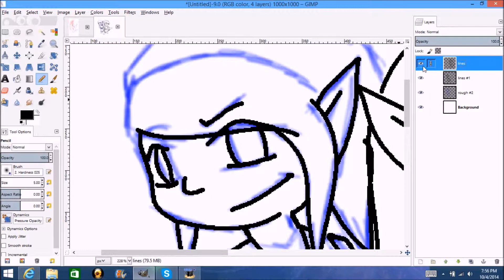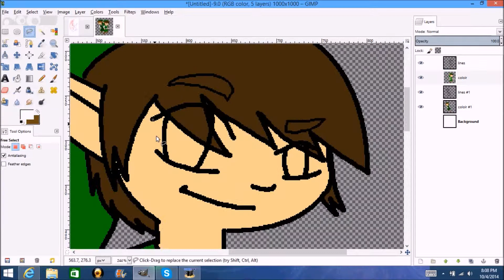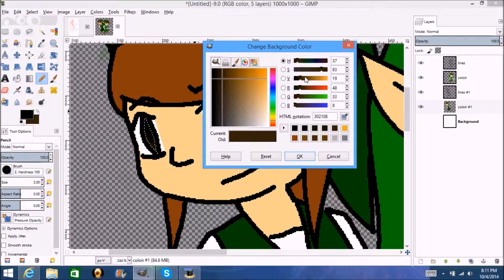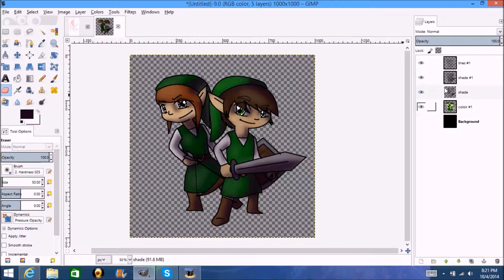The Heros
A drawing if me and Emily dressed up as toon link. :D We love Legend of Zeldea way to much X3